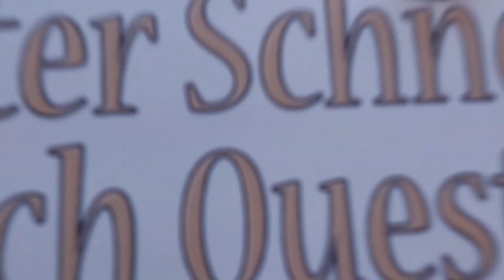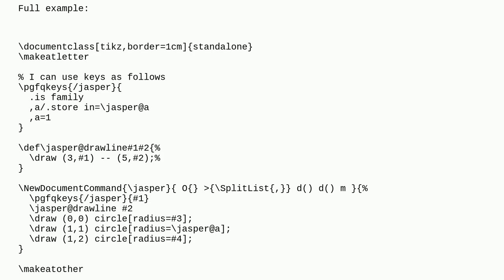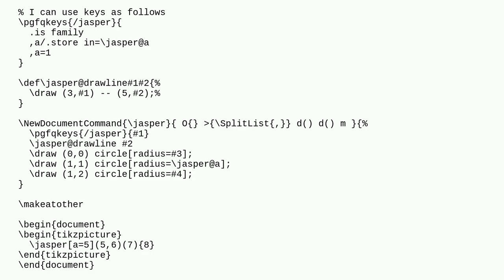Tex: define command of form commanda=1(2,3)(4)5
define command of form commanda=1(2,3)(4)5

A special thanks goes out to the community

  macros definition